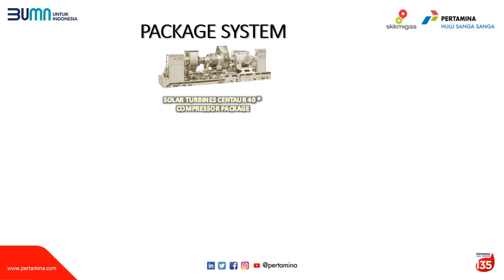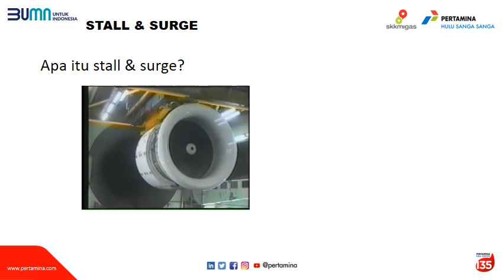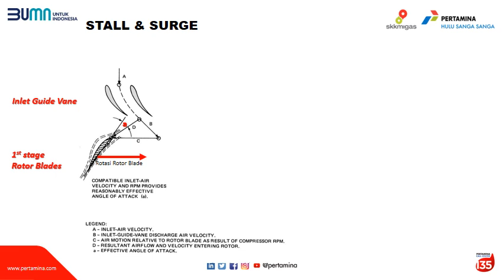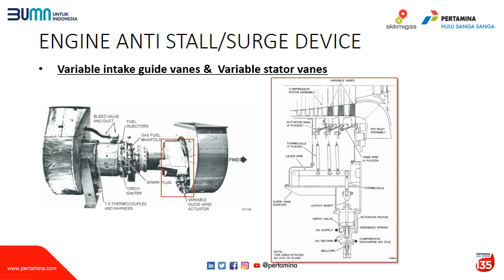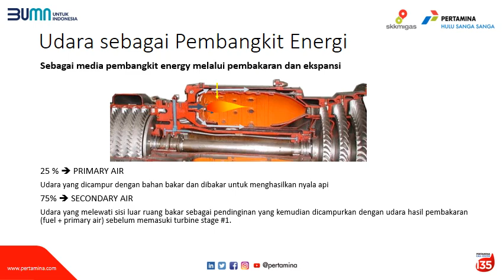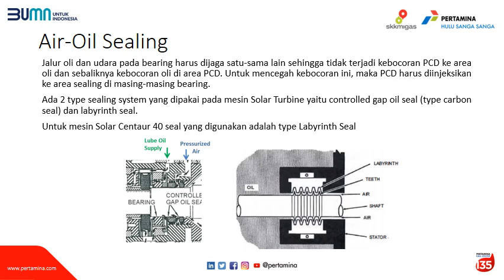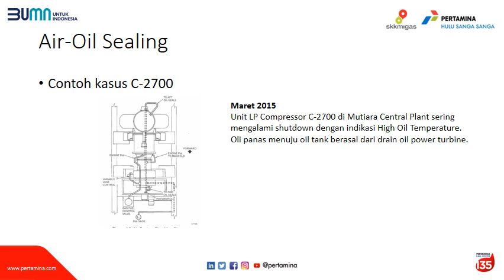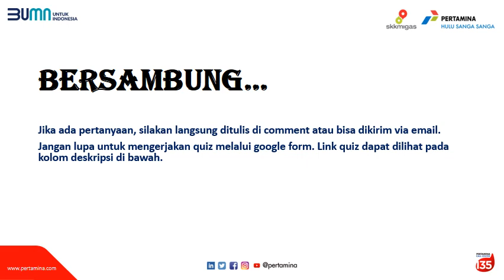Sesi 2.1 Air System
VIDEO SESI 2.1 ONLINE TRAINING
SOLAR TURBINES CENTAUR 40 COMPRESSOR PACKAGE
PERTAMINA HULU SANGA SANGA

Video ini menjelaskan tentang air system pada package Solar Turbines Centaur 40. Untuk lebih memahami materi, silakan mengerjakan quiz melalui link berikut ini:

Jika ada pertanyaan, koreksi, atau masukan silakan bisa ditulis di kolom komentar.

Silakan menyimak dan semoga bermanfaat untuk kita semua.

Salam,
Puji SN